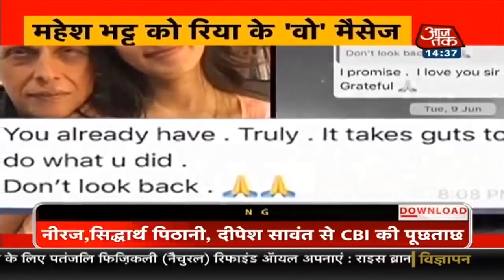Sushant मामले की जांच को लेकर क्या बोले Shatrughan Sinha ? Exclusive Interview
सुशांत केस की जांच के लिए अब सीबीआई एक्शन मोड में आ गई है. सीबीआई की टीम अपनी जांच शुरू करने के लिए आज मुंबई पहुंची. सुशांत की मौत के मामले को लेकर आजतक ने एक्टर शत्रुघ्न सिन्हा से बातचीत की. सुशांत केस के बाद से ही नेपोटिज्म पर छिड़ी बहस में बॉलीवुड भी अक्सर दो धड़ों में बंटता हुआ नजर आता है. गैंग्स ऑफ बॉलीवुड, इनसाइडर बनाम आउटसाइडर पर भी बहस छिड़ी हुई है. इस मुद्दे पर भी शत्रुघ्न सिन्हा ने अपनी राय दी.